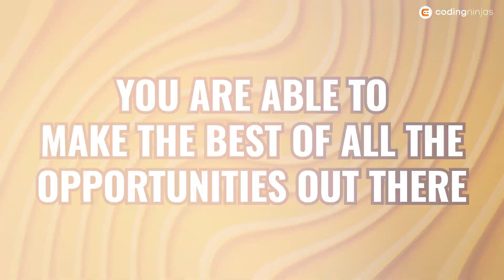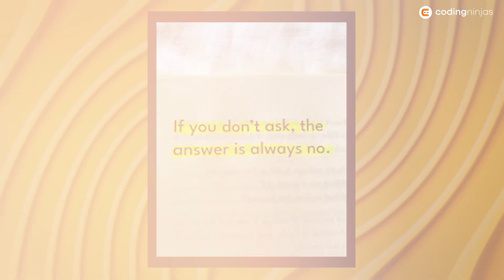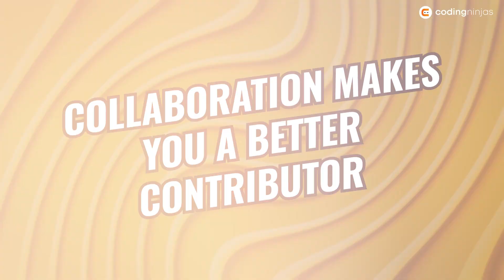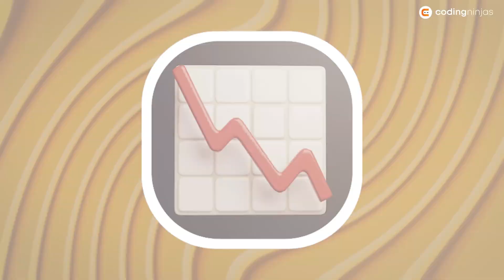Coding Tips you need to become a 10X Coder | Ankushwaani | Coding Ninjas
In this video from our series Ankushwaani we delve deep into the what are some of the common mistakes we all make early in are tech career. Watch now and get to know what mistakes Ankush made and what can we learn from his career. Join the conversation and be part of the journey towards a smarter future!